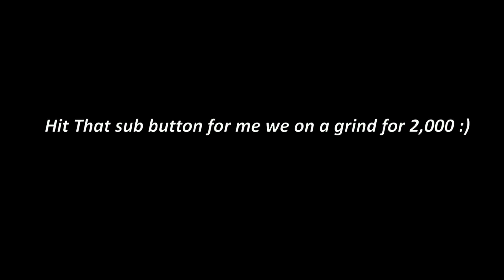Fortnite Montage "Ride With It 🛶" (Perfectly Synced)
🔵Creator Code: JUMPMANTV